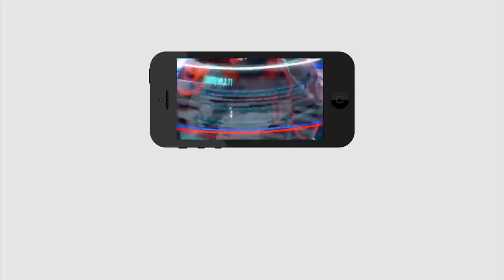Peoples Be Careful in These 5 Districts in AP | ఏపీలో ఆ 5 జిల్లాల్లో వెరీ డేంజర్ | PDTV News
ఏపీలో ఆ 5 జిల్లాల్లో వెరీ డేంజర్ | Peoples Be Careful in These 5 Districts in AP |  PDTV News